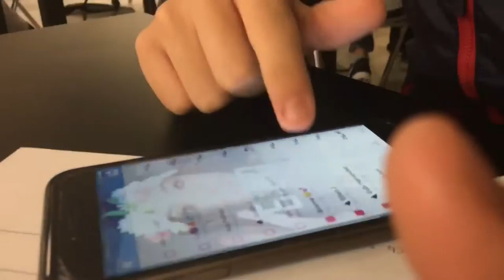Michael Rojas vlog